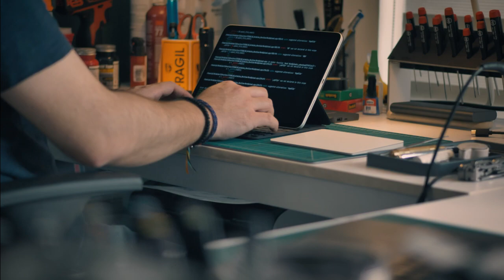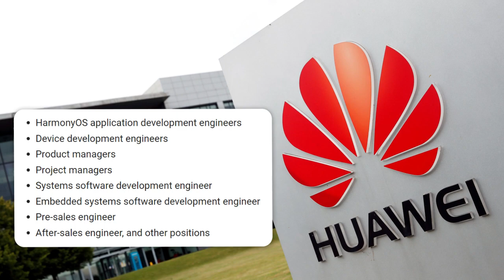HarmonyOS certified developer program launching soon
Huawei is planning to releases the HarmonyOS Engineer Professional Certification this month. The company wants to encourage new software engineers to be proficient and skillful developers and contribute to the HarmonyOS ecosystem.